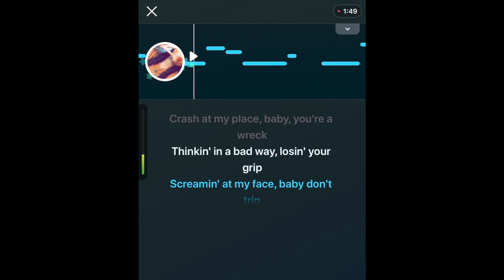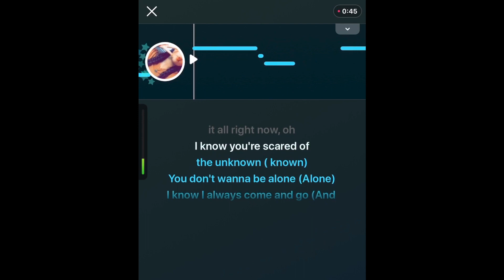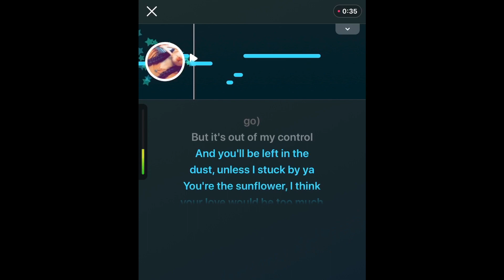Sunflower ~ Post Malone, Swae Lee Cover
Hi, just decided to throw this on youtube randomly. Was doing something for Tic Tok and got myself singing this song, (Sunflower ~ Post Malone, Swae Lee ) and I thought I sounded pretty good. Thanks for always being supporters.